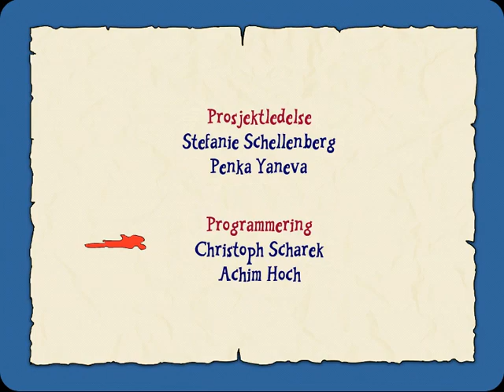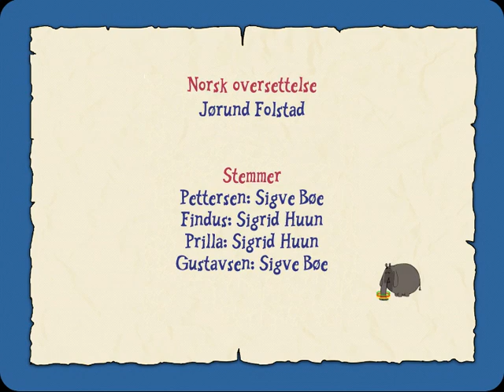Gubben og Katten: Hønedans og kattesirkus (2005) - PC - Norsk tale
Norske stemmer: Sigve Bøe, Sigrid Huun